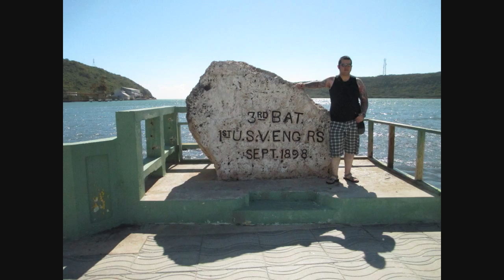Vacaciones en Puerto Rico.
Vacaciones de dos españoles en Puerto Rico, donde conoci a la mujer de mi vida